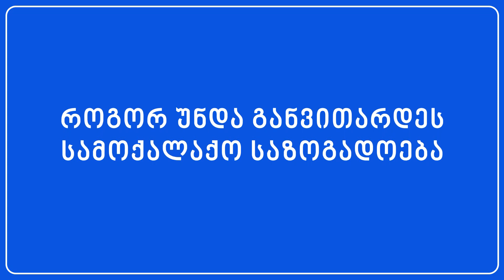როგორ უნდა განვითარდეს სამოქალაქო საზოგადოება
გამოკითხვა: როგორ უნდა განვითარდეს სამოქალაქო საზოგადოება?